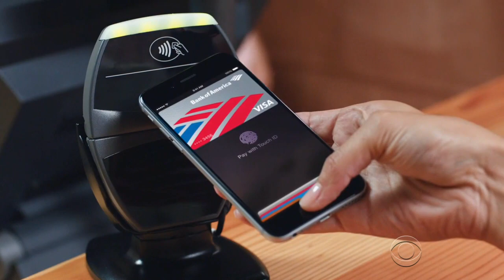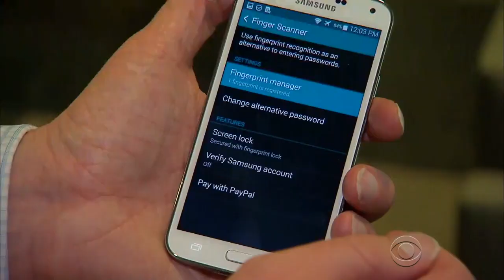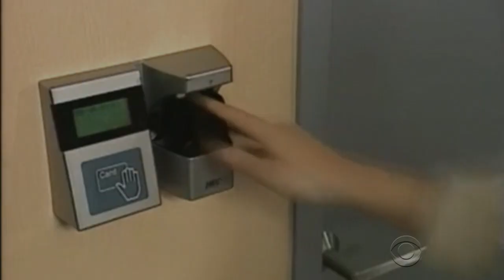Security flaw exposed in use of fingerprint passwords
A hacker in Berlin, Germany claims there are serious security gaps in biometric security. Jan Krissler told us he was able to create a fingerprint mold from a high-resolution photograph. Krissler's claim could be of concern to often photographed celebrities but what about the general public? John Blackstone put the question to a
security expert.